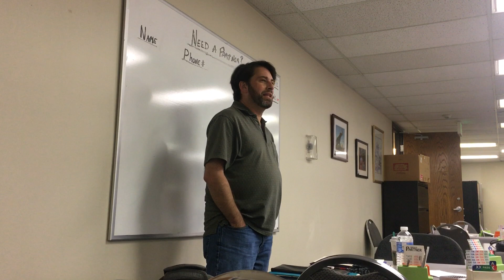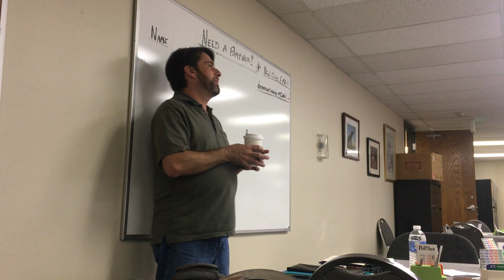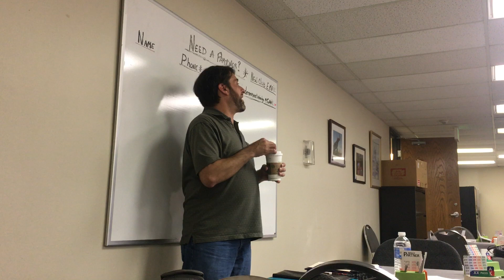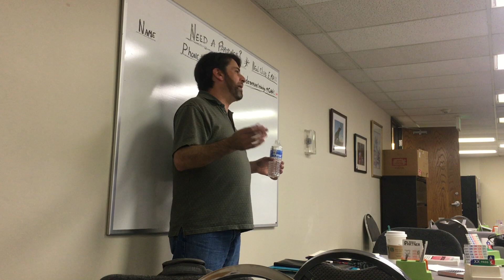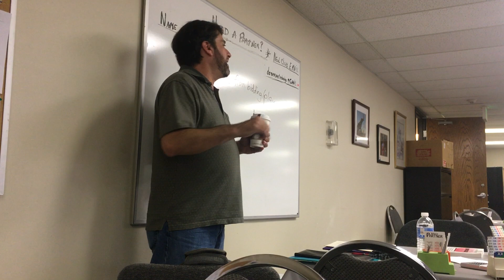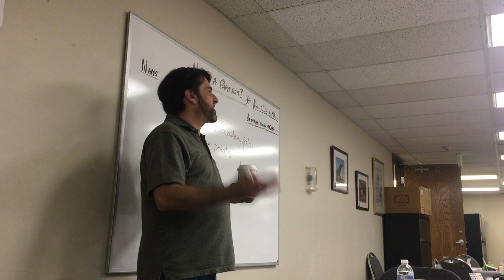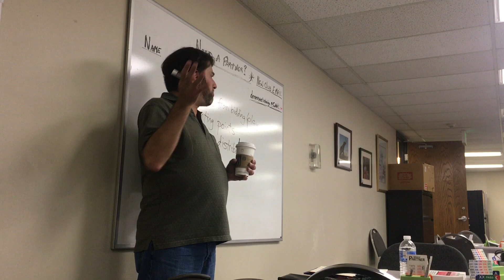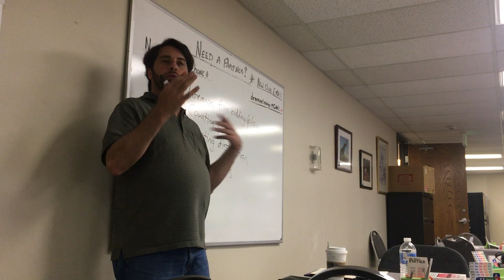Defense Fundamentals + Leads 1